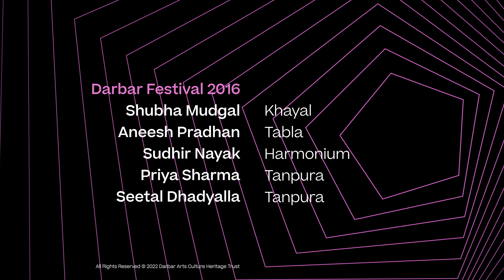Brilliance of Shubha Mudgal | Raag Bhimpalasi | Khayal Vocal | Music of India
Renowned for a strong social conscience, Shubha is one of the most prominent advocates for improving the treatment of women in Indian classical music. She has supported various radical movements who push for a more equitable distribution of power and resources in Indian society. She has also served on various national education committees, and runs Underscore Records with her tabla-playing husband Aneesh Pradhan, aiming to give Indian artists control of their own catalogue.

Bhimpalasi is an afternoon raga, said to evoke sringara [attraction, romantic love]. It uses the notes of Kafi thaat, with an aroha [ascent] of nSgmPnS and an avroh [descent] of SnDPmgRS. Characteristically, Dha and Re only appear in the descending line, and tend to be approached from the notes immediately above. Ma is the vadi [king note]. It is similar in shape to the Western Dorian mode, and the closest Carnatic raga is Abheri.

Recorded at Darbar on 17 Sep 2016, at London’s Southbank Centre
-Shubha Mudgal (khayal)
-Aneesh Pradhan (tabla)
-Sudhir Nayak (harmonium)
-Priya Sharma (tanpura)
-Seetal Dhadyalla (tanpura)